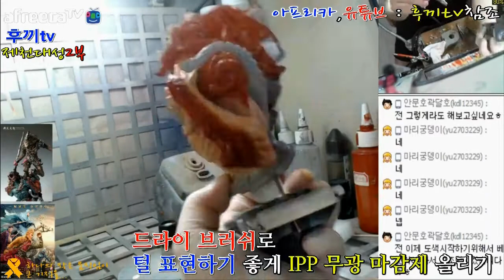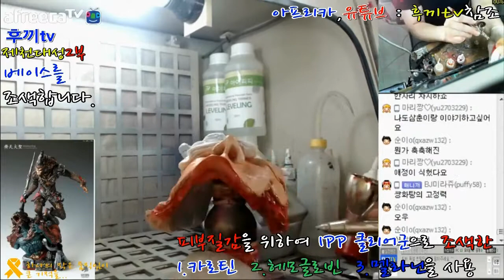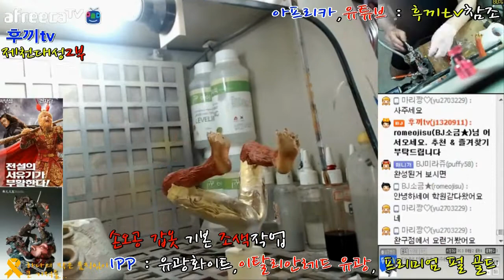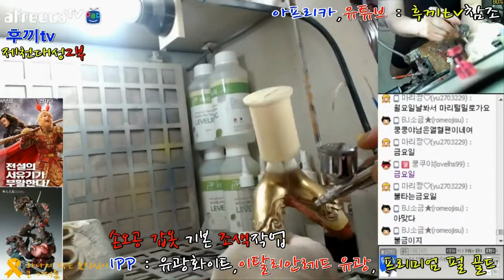제천대성 2부작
제천대성 2/3 작업기입니다.  기본도료는 ipp를 기반으로 하여 타미야 아크릴, 테스터즈 에나멜을 사용했습니다.